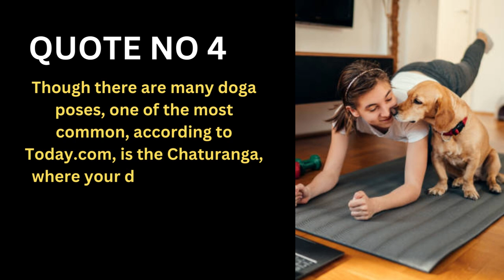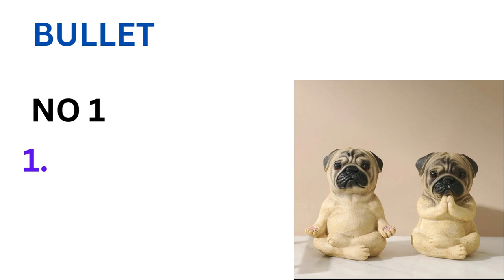Yoga downward dog for beginners,Doga teach dog yoga poses quotes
Cover topic:

1. How to know Top 5 Pet  (funny)   Quote.
2. How to Grow Pet quote channel.
3. Review About Pet (funny) Quote Related Product .
4. Bullet Points Related To Quote Product.
5. How To Grow Pet Quote Channel  With Pet Product .

dog yoga,
dog yoga with owner,
dog yoga video,
dog yoga classes,
dog yoga app,
down dog yoga beginner 1,
big dog yoga,
bgt dog yoga,
down dog yoga beginner 2,
no downward dog yoga,
aussie dog yoga,
down dog yoga advanced,
downward dog yoga with adriene,
down dog yoga app review,
dog and yoga ball,
yoga dog australian shepherd,
yoga dog app,
dog and yoga,
yoga dog and owner,
america's got talent dog yoga,
amazing dog yoga,
cat and dog yoga position,
mary and secret dog yoga,
cat and dog yoga,
yoga with adriene downward dog,
dog asana yoga,
yoga with adriene dog,
dog acroyoga,
dog and owner yoga,
dog yoga ball,
dog yoga bgt,
dog yoga beginner,
dog dog border collie,
panting dog breath yoga,
downward dog yoga benefits,
yoga dog video border collie,
bird dog yoga pose,
black dog yoga,
bernese mountain dog yoga,
bird dog yoga pose benefits,
bgt judges dog yoga,
bird dog yoga,
rachel ballinger dog yoga,
dog breathing yoga,
dog pose yoga benefits,
dog cat yoga,
dog catcher yoga,
cat dog yoga,
cow dog yoga pose,
yoga chaturanga to upward dog,
dog yoga class,
cosmic yoga dog,
yoga downward dog to cobra,
collie dog doing yoga with owner,
dog copies yoga,
cute australian shepherd dog does yoga with owner,
dog chasing yoga ball,
dog doing yoga with owner,
dog doing yoga watching tv,
dog do yoga,
dog doing yoga funny,
dog does yoga video,
dogs doing yoga poses,
dog down yoga español,
down dog yoga music,
down dog yoga restorative,
down dog yoga 10 minutes,
downward dog yoga pose for beginners,
down dog yoga 15 minutes,
doga dog yoga,
down dog yoga 30 minutes,
down dog yoga español,
down dog yoga,
down dog yoga francais,
dog yoga easy,
dog yoga pose,
dog yoga pewdiepie,
easy dog yoga,
shinchan episode dog yoga,
yoga exercise downward facing dog position,
yoga with dog,
dog yoga funny,
yoga for dog,
down dog yoga full practice beginner 1,
downward dog yoga flow,
down dog yoga flow,
flip dog yoga,
funny dog yoga,
funny with dog yoga show,
facing dog yoga pose,
downward facing dog yoga,
upward facing dog yoga pose,
yoga downward dog for beginners,
yoga without downward facing dog,
dog yoga for beginners,
yoga with adriene upward facing dog,
dog yoga girl,
dog yoga america's got talent,
dog yoga britain's got talent,
gmm dog yoga,
girl and dog yoga,
got talent dog yoga,
my aussie gal dog yoga,
britain's got talent dog yoga,
cosmic yoga guard dog,
guy doing yoga with dog funny,
girl and dog doing yoga together,
dog doing yoga,
dog yoga gone wrong,
dog humps yoga ball,
dog and human yoga,
upward dog to yoga health with tami tomlinson,
dog doing yoga with her owner,
dog doing yoga with his owner,
how to do down dog yoga pose,
how to teach dog yoga,
how to flip your dog yoga,
how to teach your dog yoga pose,
how to teach my dog yoga,
how to do dog yoga,
how to teach your dog yoga,
how to down dog yoga,
how to do dog pose yoga,
how to do yoga with your dog,
down dog yoga restorative intermediate,
yoga in dog costume,
down dog yoga intermediate 1 quick flow,
dog doing yoga with its owner,
italian dog yoga,
shinchan in hindi dog yoga,
dog interrupts yoga,
down dog yoga intermediate 2,
dog breathing yoga in tamil,
down dog yoga full practice intermediate 2,
dog pose in yoga,
dog breathing in yoga,
down dog yoga intermediate,
down dog yoga intermediate 1st restorative,
dog joins yoga,
judges do dog yoga,
dog jumps on yoga ball,
dog wants to join owner's yoga party,
yoga pet kam karne ke liye,
pet ka yoga,
yoga pet ke liye,
pet komanor yoga,
yoga pet kam karne wala,
pet komuwa yoga,
yoga pet ki gas ke liye,
yoga pet kam karne ke liye baba ramdev,